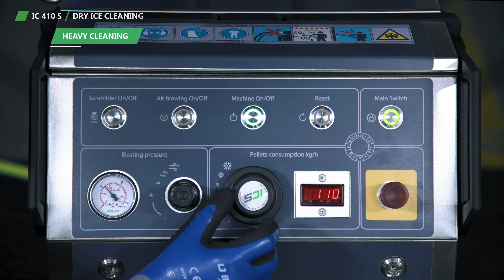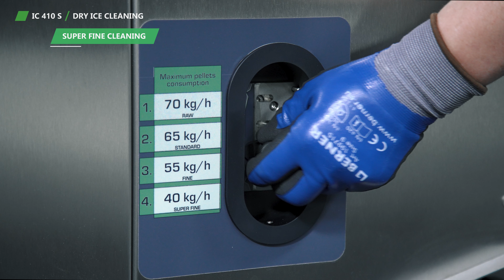IC 410 S: Advantages of particle size control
The professional Dry ice Blaster IC 410 S offers a full range of reliable performance - from gentle cleaning up to aggressive blasting. The patented pellet grinding system with 4 positions produces very small particles (ordinary small particles, fine particles, super fine and microparticles) that can remove dirt from highly sensitive surfaces such as high - gloss moulds, pneumatic and electric lines, etc. A significant sign of the new "400" line is integration of a new feeding system leading to consistent and pulse - free blast stream. The insulated hopper ensures minimal dry ice sublimation and uninterrupted cleaning.

The high variability of the device settings in combination with a wide portfolio of nozzles, electrical connection via ILME connectors & rational air distribution in equipment with integrated filtration provides a significiant competetive advantage.

IC 410 S is an ideal solution for cleaning more demading surfaces. This dry ice blaster is designed to minimize the costs of equipment and plant maintenance. The robust stainless steel frame and the housing of the machine guarantee a long service life. The machine requires minimum maintenance even in the most difficult operating conditions.

With its sophisticated design and outstanding technical parameters, you can set yourself apart from the competition with the Dry ice Blaster IC 410 S. If you are looking for versatility, power and effectiveness combined in one machine, it is IC 410 S ready to tackle any cleaning challenge.